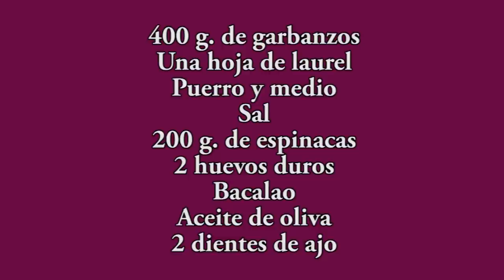El mejor potaje de Garbanzos con espinacas Típico para la Cuaresma